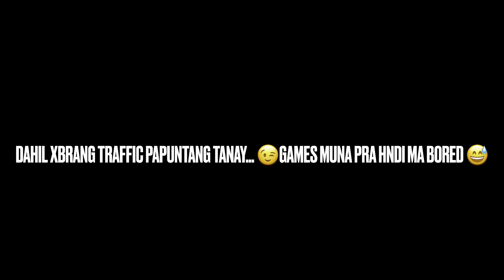Overlooking Restaurant in Tanay!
Birthday Dinner with Family in Lanai by Annabel’s in Tanay! super sarap ng food and ganda ng view!